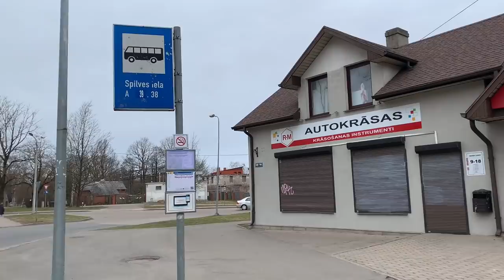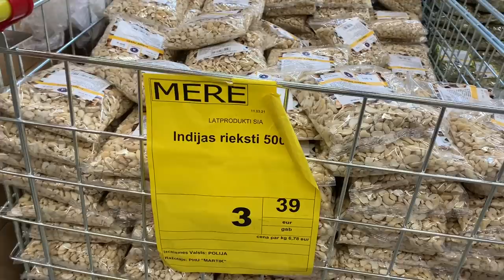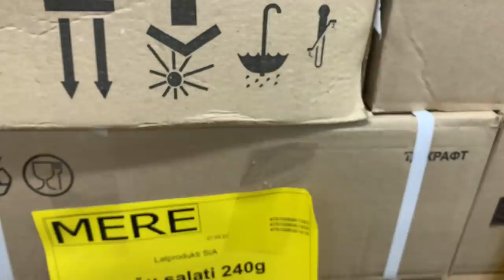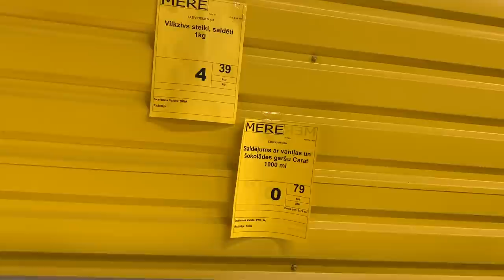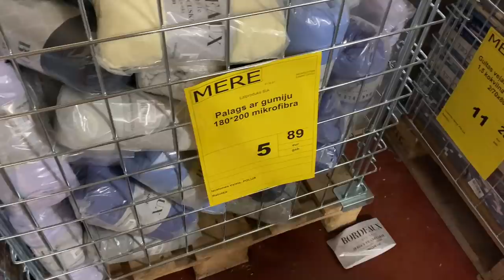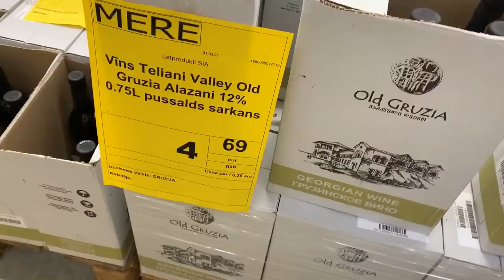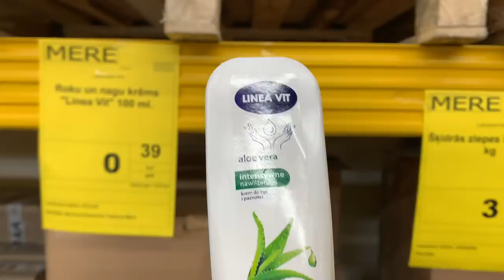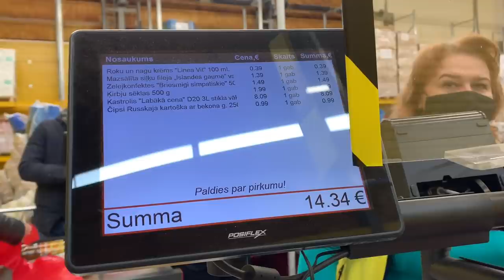ОБЗОР МАГАЗИНА *MERE*..РОССИЙСКАЯ СЕТЬ *СВЕТОФОР*..АССОРТИМЕНТ..ЦЕНЫ..НОВАЯ СЕТЬ В ЛАТВИИ..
Всем привет..сегодня едем посмотреть на новый магазин продуктов,промышленных товаров и не только..к нам в Латвию зашла новая сеть магазинов под названием *Mere*.. Российская сеть магазинов *Светофор*..у нас в Латвии три больших сети :Rimi, Maxima, Mego..также у нас скоро открывается сеть Lidl и вот теперь открылся новый магазин Mere..поедем посмотрим ассортимент цены..

Привет!Я  Елена,мне 60лет,я живу в Латвии ..на моём канале..жизнь в Латвии,Рига,жизнь женщины 60+..болталки за жизнь,обзоры магазинов секонд хенд,винтажные секонд хенды..бюджетный шопинг..болталки о моде и стиле..покупки,примерки и аутфиты,путешествия по разным городам и странам,стрит стайл и уличная мода..обсуждаем что модно и как выглядеть модно и стильно женщине за 50+60+..что модно этим летом..обязательно подписывайтесь на мой канал..спасибо..